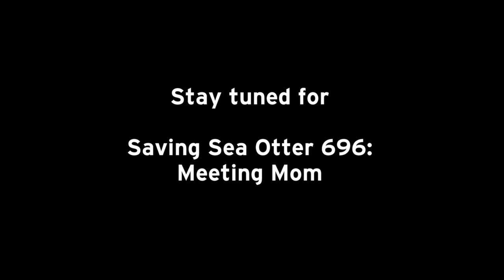Saving Sea Otter 696: Ditching Baby Food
After weeks of chomping on toys to strengthen his jaws, pup 696 graduates to solid food! Notice how the caregiver taps the shell against the side of the pool? That’s so the pup learns to connect the sound of shells clacking with getting noms. It's the first step in teaching him how to find and crack open invertebrates all by himself.

Over the past 30 years, over 700 sea otters—adults and pups—have come through the Sea Otter Program, and the Aquarium's staff and veterinarians have developed diets and care protocols that have resulted in a high survival rate. Until the Aquarium began caring for stranded sea otter pups in 1984, no one knew how to keep pups alive once they became separated from their mothers.